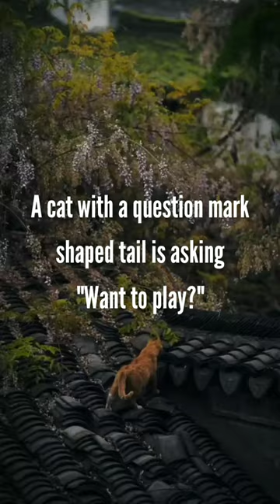Cool Fact About Cats